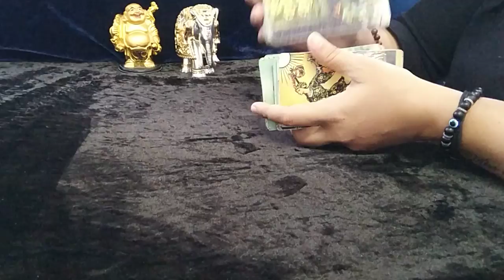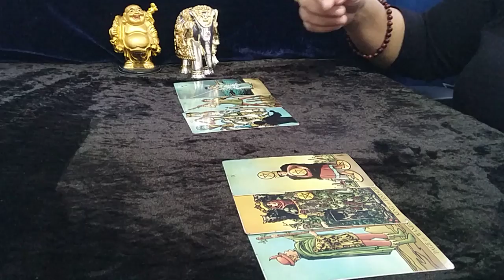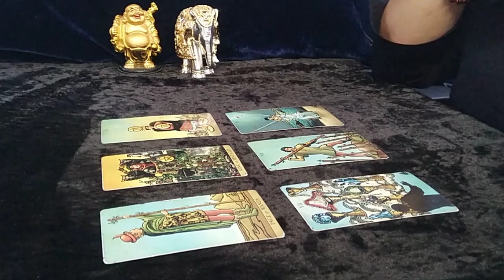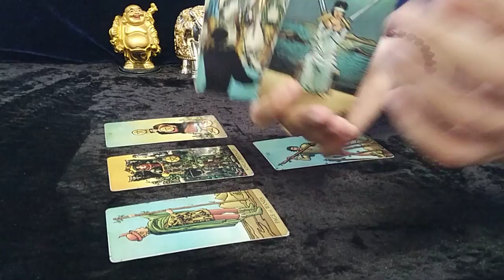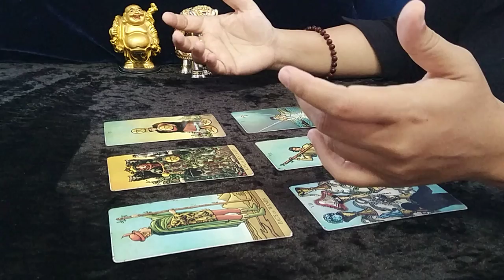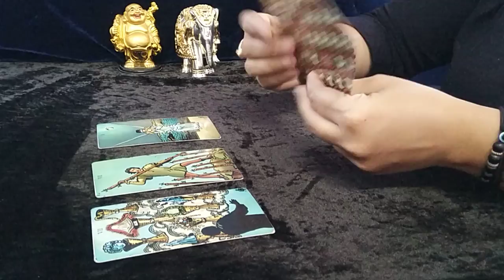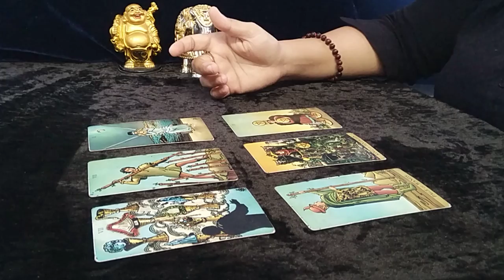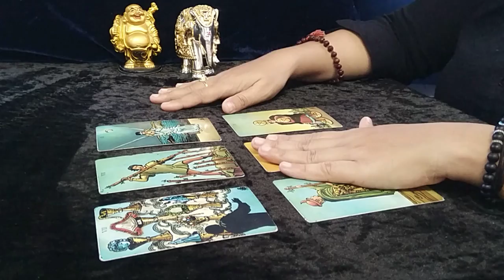❤LIBRA,"Omg,THEY are MISSING YOU, LOOKING out for YOU, SEARCHING YOU...!" FEBRUARY 2022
1)EXTENDED TITLE:"YOU have NO IDEA, THEY are SO SERIOUS about YOU. !"
2)FULL YEAR 2022 READING(ONLY$ 9.99):-  ADVICE, LOVE, MONEY, CAREER, SPIRITUAL JOURNEY, GEMSTONE RECOMMENDATION
4)MESSAGES FOR BROKEN HEART SOULS (FEBRUARY 2022) (ONLY$ 4.44)